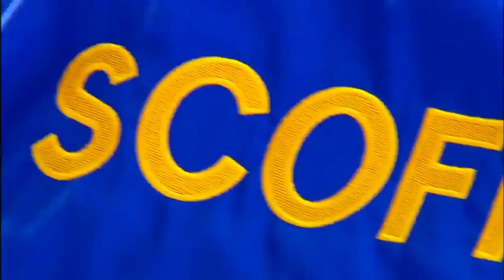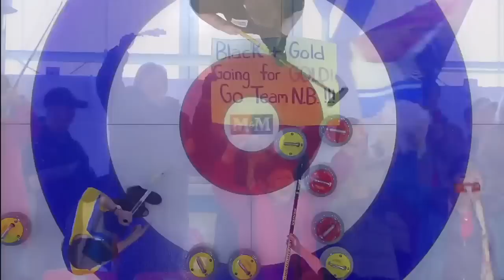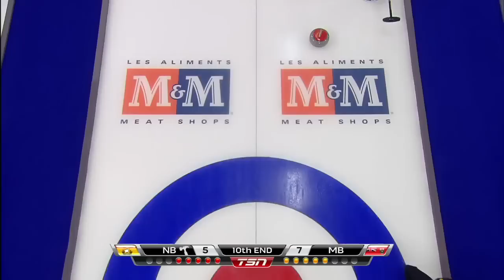Calvert (MAN) vs. Comeau (NB) 2014 M&M Meat Shops Canadian Juniors Final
Braden Calvert (MAN) vs. Rene Comeau (NB) M&M Meat Shops Canadian Juniors Final